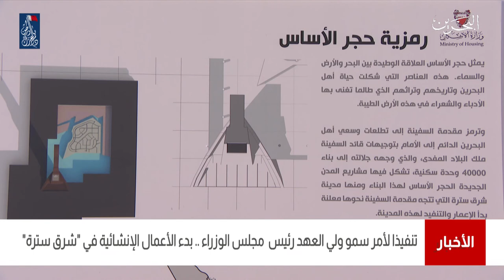البحرين مركز الأخبار : نائب رئيس مجلس الوزراء يعلن عن بدء الأعمال الإنشائية في مشروع مدينة شرق سترة